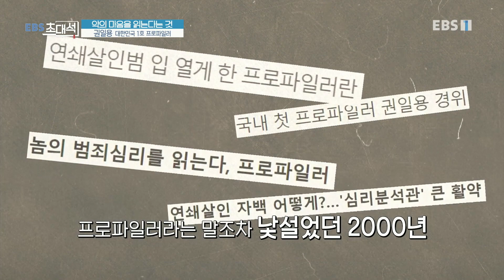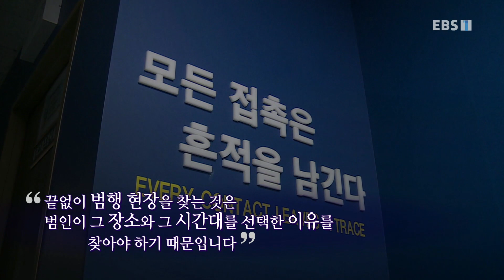EBS 초대석 - 악의 마음을 읽는다는 것- 권일용 대한민국 1호 프로파일러_#002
공식 홈페이지 악의 마음을 읽는다는 것- 권일용 대한민국 1호 프로파일러,

연쇄 살인범 유영철, 정남규, 강호순 등 범죄자 1000명 면담 경력이 있는 국내 최초 프로파일러 권일용 교수를 모시고 N번방 사건, 12월 조두순 출소 등 대한민국을 위협하는 굵직한 범죄 사건의 이면과 법의 현실...